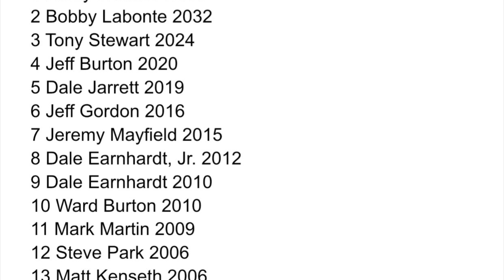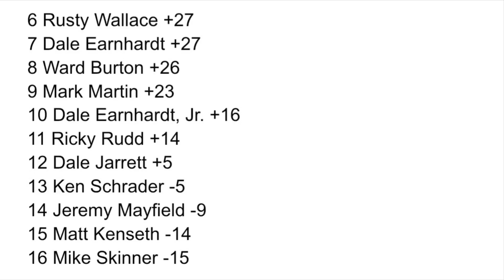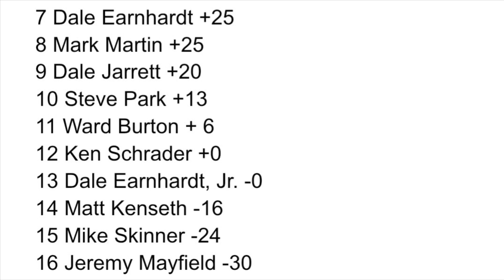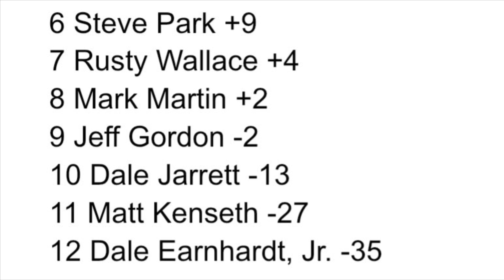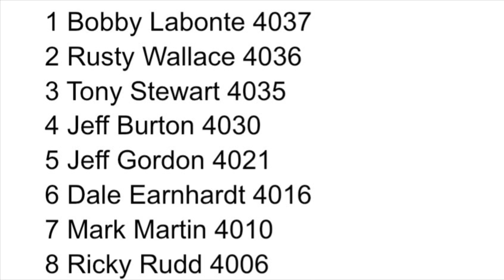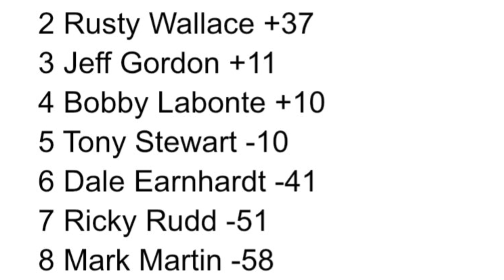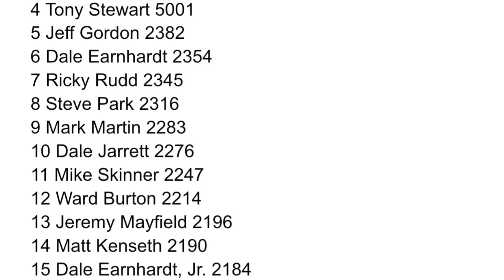What If NASCAR Had the Playoffs In 2000?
The 2000 season was a huge ending of an era for NASCAR. Set right before the historic 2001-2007 TV deal the last remnants of old NASCAR production were in place. But what if they had the playoffs on their hands back then? What if NASCAR had the playoffs in 2000?

Video Credits:
ABC Sports
CBS Sports
Dave W
ESPN
Michael McIntyre
NASCAR
NASCAR Archives
NBC Sports
Ryan Anthony
SMIFF TV
TBS
TheRacingJungle
TNN
TSN
Turner Sports
wfrncsu012

Thumbnail Credits:
Getty Images
NASCAR Images

Songs:
Versace by Anabolic Beats